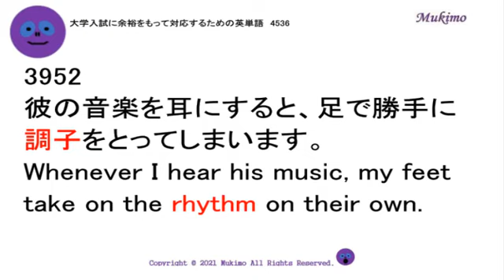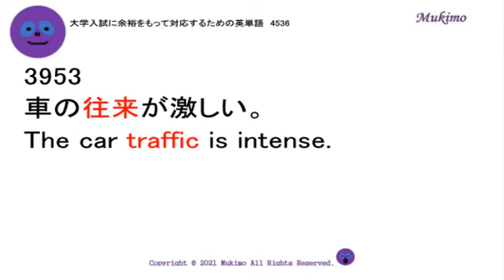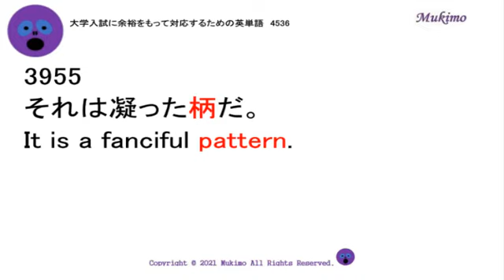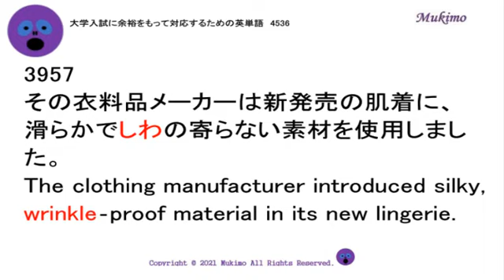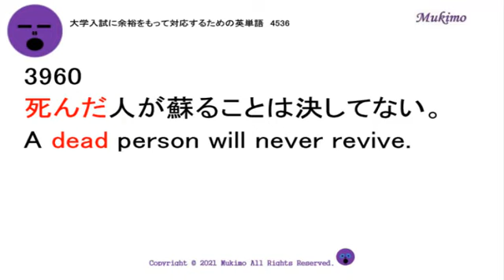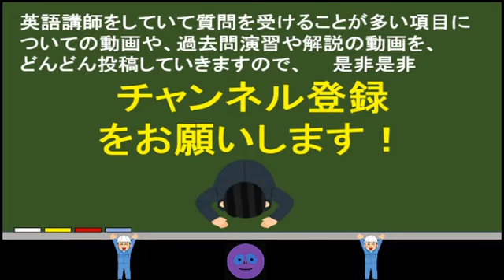穴埋め式 英語 大学入試 必須 単語 【3951～3960】 【日本語訳音読・英語例文音読あり】 入試で絶対に必要な単語から差がつく単語まで練習問題を通して習得！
TOEIC頻出フレーズ1000

engineer
rhythm
traffic
fur
pattern
singular
wrinkle
shoot
pack
dead